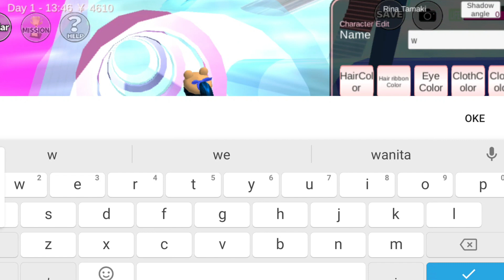main perosotan pakai ban - Panduan gameplay Sakura School Simulator tanpa komentar